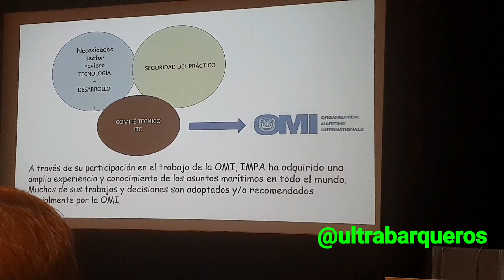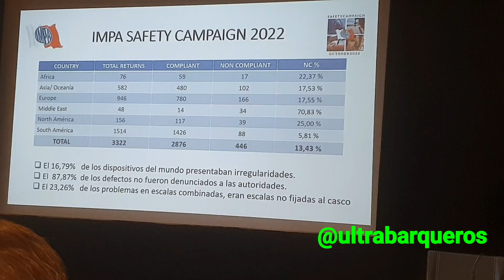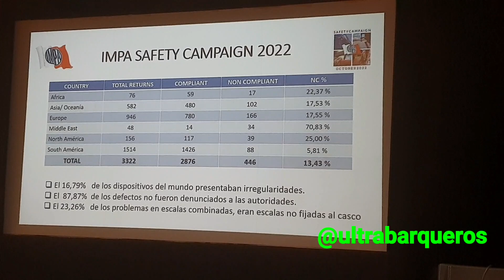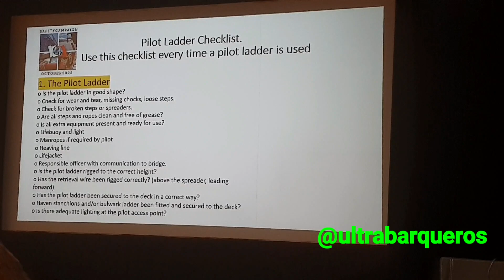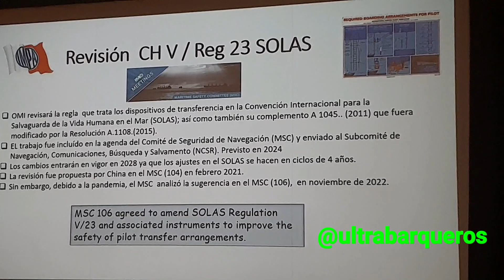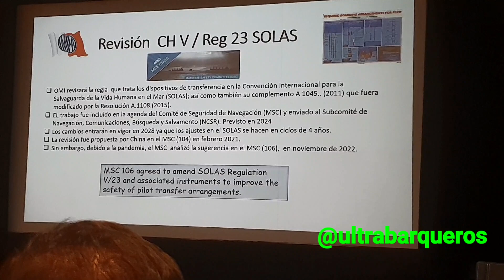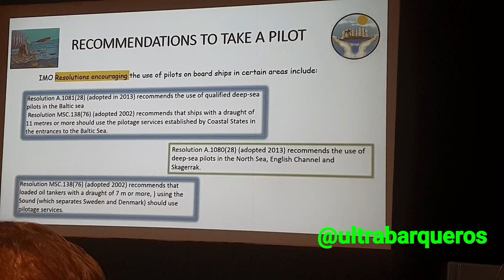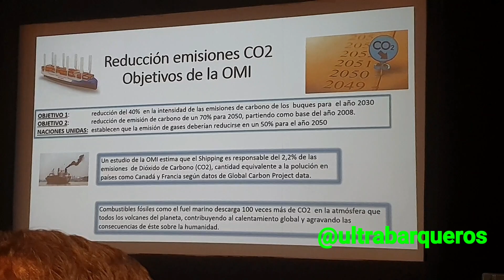6) Práctico PABLO PINEDA Disertación IMPA, IMO 2/ TERCER ENCUENTRO NACIONAL DE PRÁCTICOS/20.10.2023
Parte 6 - TERCER ENCUENTRO NACIONAL DE PRÁCTICOS Prácticos Pilots / 50 ANIVERSARIO DE LA FIRMA DEL TRATADO DEL RIO DE LA PLATA TratadoDelRioDeLaPlata / Ciudad Autónoma de Buenos Aires - 11:09 hs- 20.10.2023

Exposición del PRÁCTICO DEL RIO DE LA PLATA, CAPITÁN DE ULTRAMAR PABLO PINEDA, respecto al IMPA (INTERNATIONAL MARITIME PILOTS ASSOCIATIONS), su creación, Funciones, Representación de los Prácticos a nivel mundial, Relaciòn entre la IMPA y la IMO (International Marutime Organization), etc.
Parte 2 de la Exposiciòn de IMPA.

En el DÍA NACIONAL DEL PRÁCTICO ARGENTINO DiaNacionalDelPracticoArgentino , la CÁMARA DE ACTIVIDADES DE PRACTICAJE Y PILOTAJE DE LA REPÚBLICA ARGENTINA, Celebró el TERCER ENCUENTRO NACIONAL DE PRÁCTICOS / 50 ANIVERSARIO DE LA FIRMA DEL TRATADO DEL RIO DE LA PLATA, en la Sede del Centro de Capitanes y Oficiales de la Marina Mercante.

Ciudad Autónoma de BUENOS AIRES Argentina - 11:09 horas - 20 de Octubre de 2023.

You can watch the video, by clicking on the following Link: / Puedes ver el video, apretando en el siguiente enlace